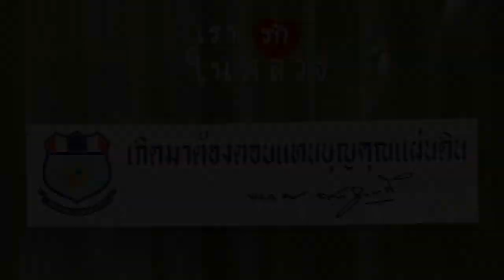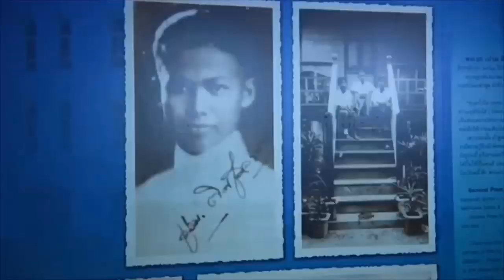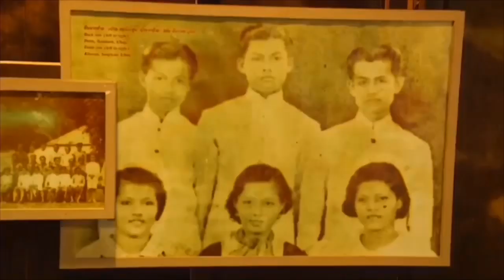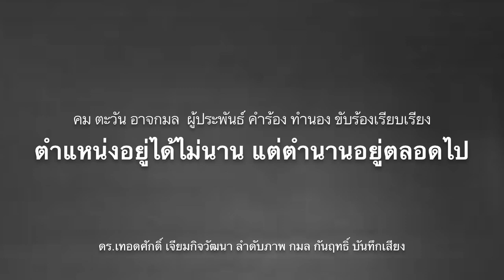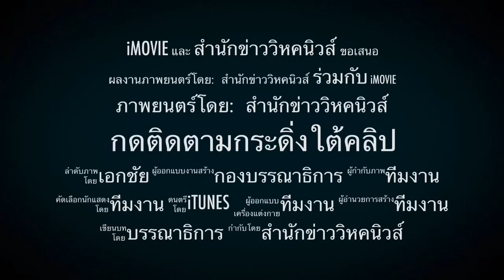รัฐบาลชนะ ! ฝ่ายค้านเป็นตัวชี้วัดว่าประชาชนเริ่มไว้วางใจรัฐบาล..?